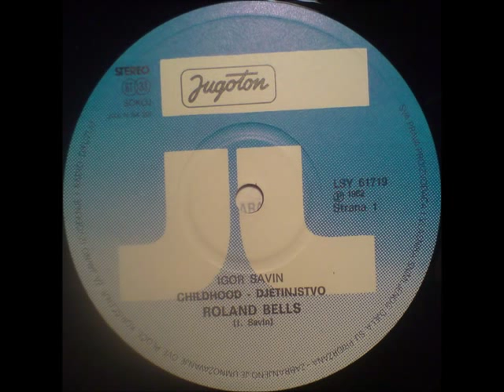Igor Savin - Roland Bells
Igor Savin -- Childhood

Label: Jugoton
Catalog#: LSY 61719
Format: Vinyl, LP, Album
Country: Yugoslavia
Released: 1982
Genre: Electronic
Style: Ambient